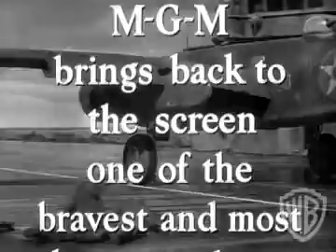Thirty Seconds Over Tokyo - 1955 Reissue Trailer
OSCAR WINNER:Best Special EffectsOscar-winning legend Spencer Tracy, Emmy-winner Van Johnson, Oscar-nominee Robert Mitchum and Robert Walker star in this classic Oscar-winning fact-based World War II picture about General Jimmy Doolittle's efforts to train American troops for the first airborne attacks on Japan. Oscar-winner Mervyn LeRoy directed Thirty Seconds Over Tokyo, which was selected by the prestigious American Film Institute as one of the 400 greatest American films of all time.